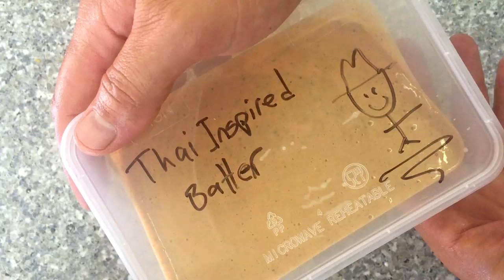Thai Barramundi Catch and Cook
My first "catch and cook" fishing episode. Not only did we catch a couple of really nice Barramundi land based from the river bank, but we also cooked an awesome feed of Thai Inspired Battered Barra. It's a recipe I made up myself as I went.

The Thai Battered Barra ingredients included Kaffir Lime leaves, ground coriander, salt, pepper, garlic and flour. That's pretty much the whole recipe.

More about NT Fishing Adventures
G’day folks, I’m Mikey Cunningham and I’m the bloke in front of AND behind the camera. I want you to kick back and enjoy some of the Fishing adventures I get up to in the NT. Because it’s based 100% in the Northern Territory doesn’t mean this Fishing show is only about Barramundi Fishing. I go fishing for all kinds of species in all kinds of locations.

Hang around and watch a few videos. If you enjoy them, write me a comment under them. I’d love to hear from you.

NT Fishing Adventures links and other stuff

It's really awkward asking for money isn't it?

Don't panic. All of my episodes I will still be uploading to my YouTube Channel and Facebook Page like I usually do. Free to watch, as usual.

If you have watched most of my videos and have said to yourself "this bloke is alright aye! I would love to see him make videos more often."

You can pledge as little as 5 bucks a month. It's almost like you are shouting me a schooner each month. Jeeze you're a good bloke!

But seriously, feel free to keep watching my fishing videos for free. No dramas!